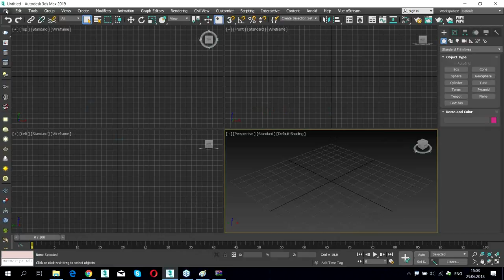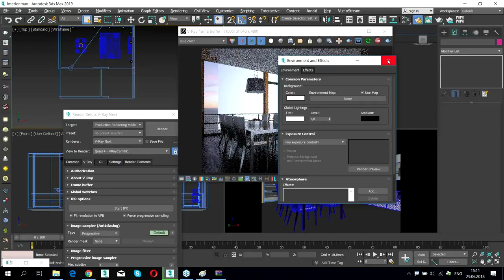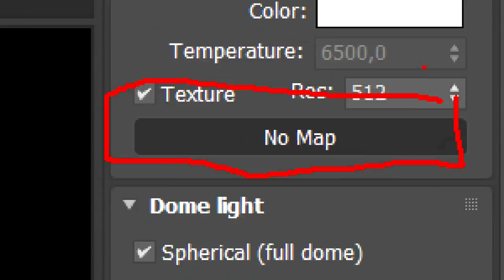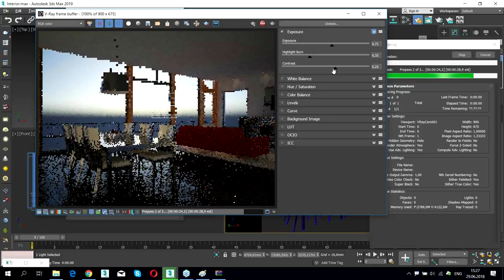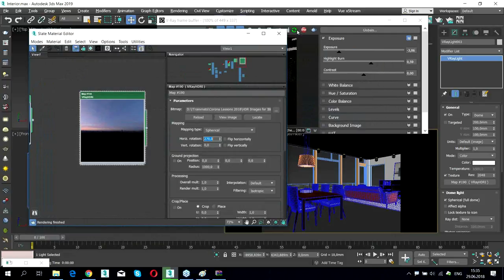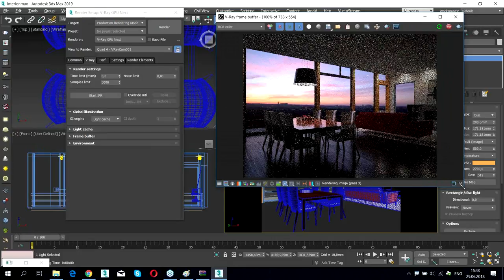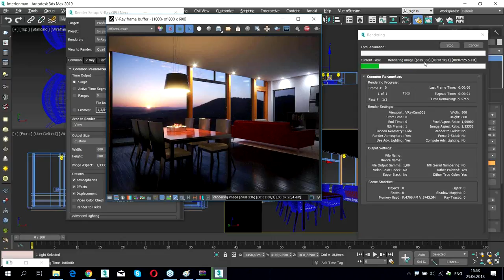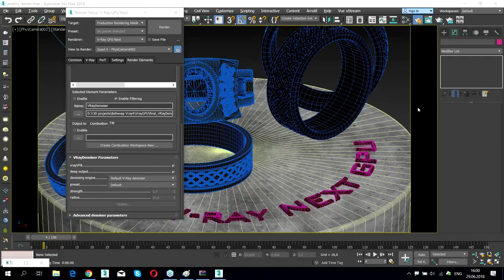V-Ray NEXT (V-Ray 4) – решительный шаг вперёд в 3d-визуализации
Новое, четвёртое поколение системы визуализации ChaosGroup V-Ray, помимо увеличения производительности, предлагает пользователю ряд новейших функций и инструментов, радикально влияющих на процесс визуализации.

На бесплатном семинаре учебного центра "Специалист" вы научитесть применять новейшие инструменты из арсенала V-Ray NEXT для эффективной визуализации интерьеров, архитектуры и прочих проектов.

План семинара:

- V-Ray GPU renderer (бывший V-Ray RT) – новый подход к визуализации проектов с применением высокоскоростных вычислений с помощью видеокарты (GPU).
- V-Ray IPR – улучшенный режим интерактивного рендеринга, предназначенный для предварительного просмотра визуализации.
- Adaptive Dome Light – особый режим источника света Dome light, предназначенный для освещения интерьеров через окна и заменяющий установку так называемых порталов.
- Automatic Camera Exposure & Automatic White Balance – новая функция, позволяющая автоматически определить оптимальную яркость и оттенок изображения.
- NVIDIA AI Denoiser – «интеллектуальный» режим шумоподавления, работающий с процессорами видеокарт компании NVIDIA, обеспечивающий высокоэффективное шумоподавление в реальном времени.

Вебинар проведет Эпов Дмитрий Андреевич – уникальный преподаватель-практик в области компьютерной графики, трехмерного проектирования и анимации. Имеет многолетний опыт по проектированию и дизайну интерьеров, а также видеомонтажу. Участвовал в создании известных рекламных роликов. Лицензированный инструктор и сертифицированный профессионал по V-Ray для 3ds Max, сертифицированный инструктор Autodesk.

Курс "CHAOS GROUP V - Ray 3.6 Часть 1. Фотореалистичная визуализация в Autodesk 3ds Max"

Курс "CHAOS GROUP V - Ray 3.6 Часть 2. Расширенные возможности"